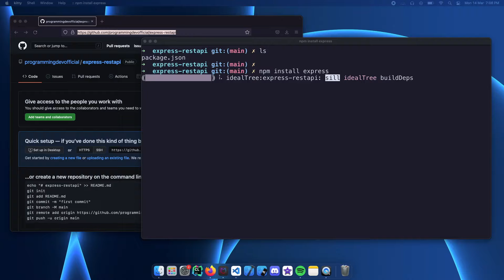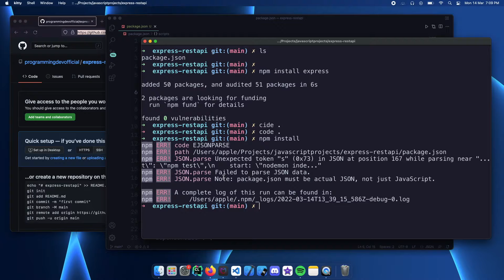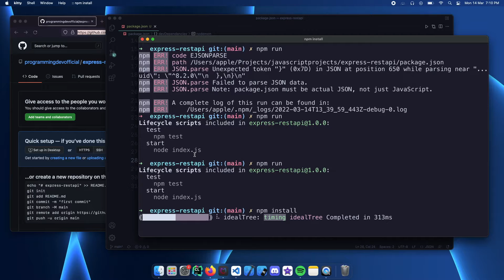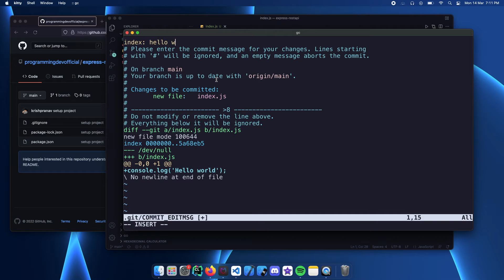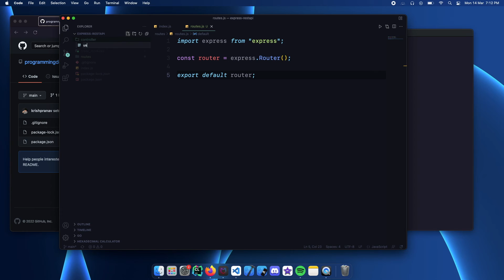Javascript: Building RestApi Using Express Part One